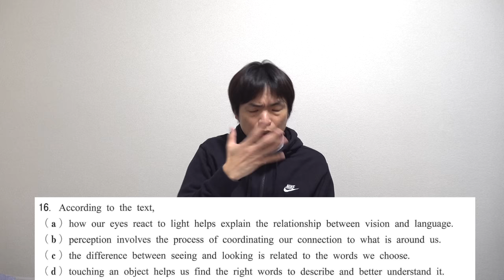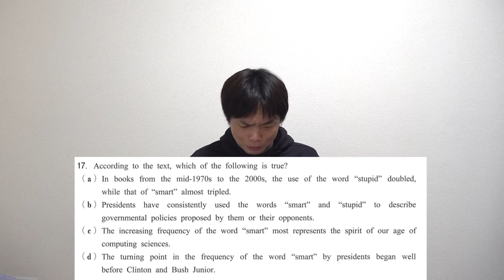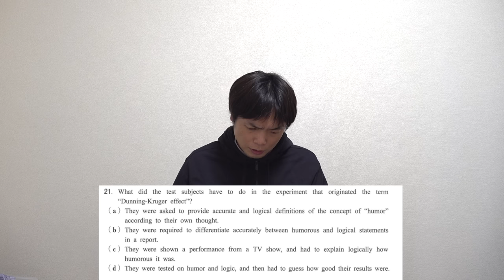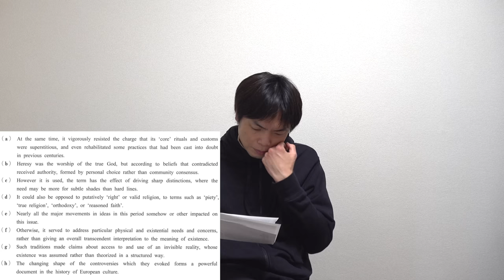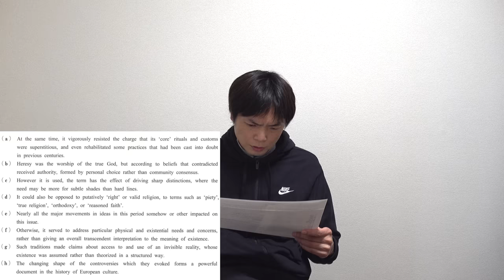2023年早稲田大学文化構想学部英語講評【やはりレベチ！】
これが早慶だ！

‹出演者情報›
もりてつ
発音指導士